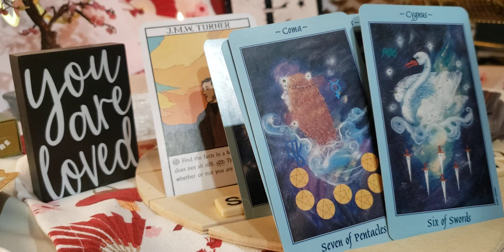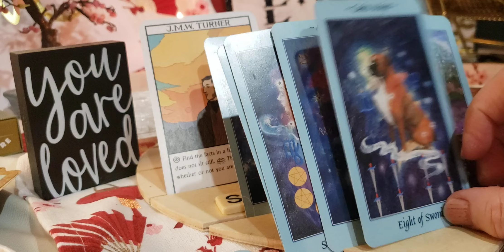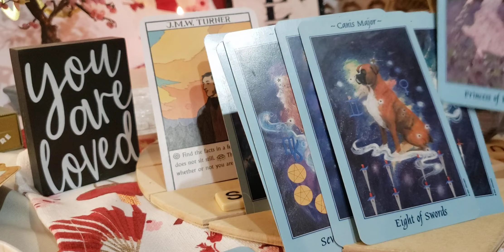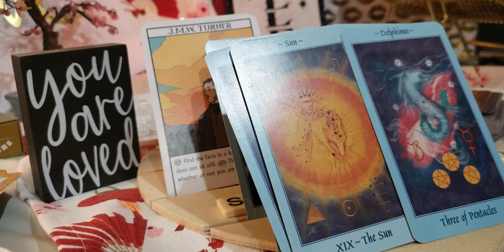LeoThings magically coming together.Piscean foot massage?Luck is changing for the better in 2024!pt2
ps. *when I said "war stuff"
it could have represented personal battles and/or battles with someone.

The person who is into you may feel like they have to compete for your time.

Leo is getting in tune! The Who